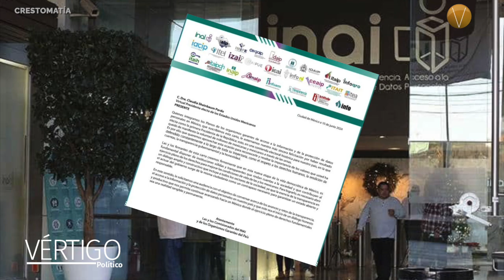ÚLTIMAS NOTICIAS 10 DE JUNIO 2024